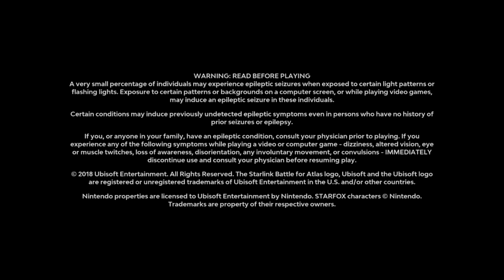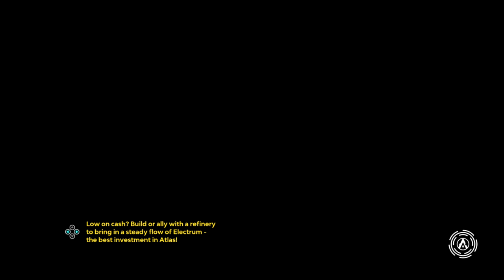Starlink Battle for Atlas episode 5: Seeds of Destruction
The Legion's army is growing and so must Starlinks, and lucky for them an Outlaw named Soren has information on were the Primes are coming from, the Dreadnought, a massive ship that drops Primes on planets and gain power the more Primes there are, and St. Grand is on one of them and needs the Starlink Initiative to destroy it.